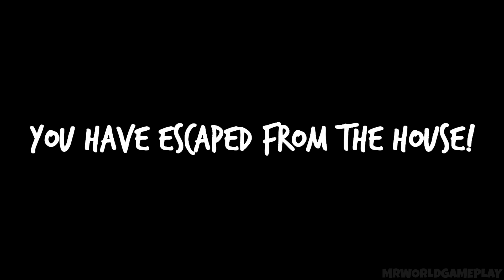Escape Endings | Mr Dog Evil Doll Metel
Mr. Dog: Scary Story of Son. Horror Game

Video Creado y Subido por MrWorldGameplay